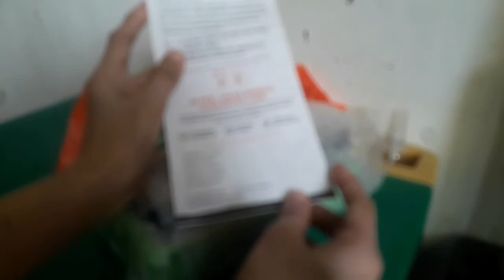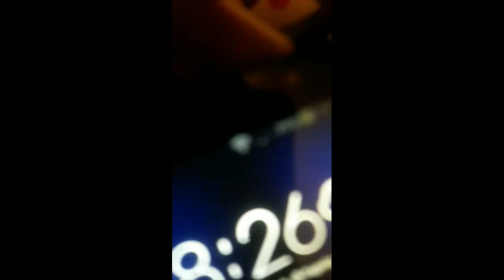UNWRAPPING AN UNEXPECTED GIFT